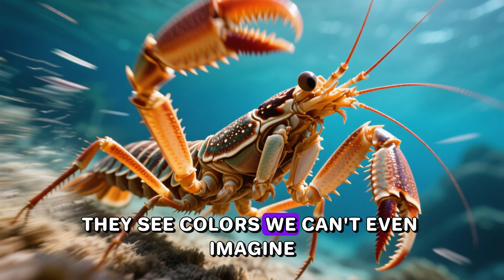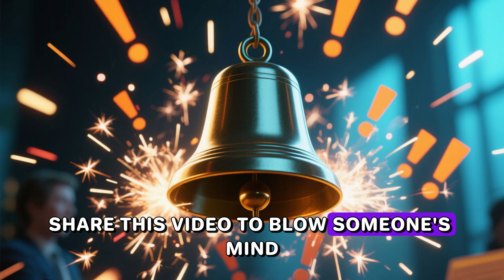🔥 10 Animals With SUPER POWERS That Defy Science! 🦸‍♂️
Real-life X-Men are walking among us! 🐜 From a creature that can survive in space to a bug that shoots boiling chemicals, evolution created some absolutely insane abilities. 🤩 Which power is the coolest? 👇